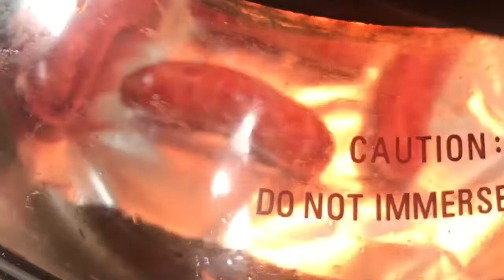Sausage fried and no nong soup #90